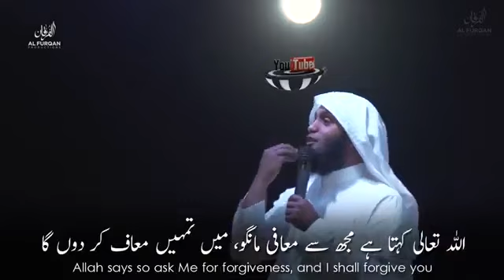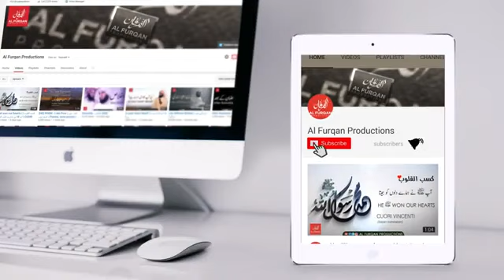December 12, 2023